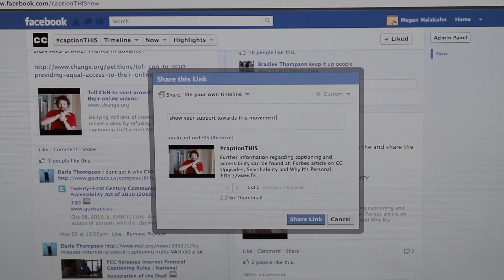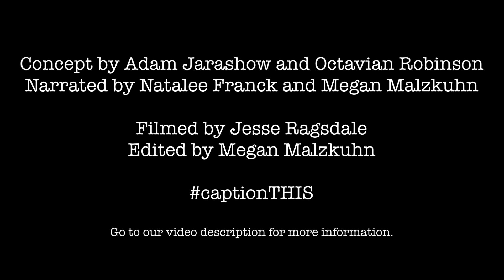captionTHIS Day of Action